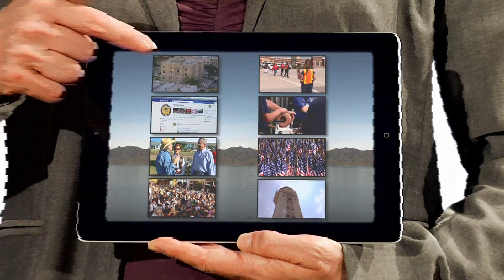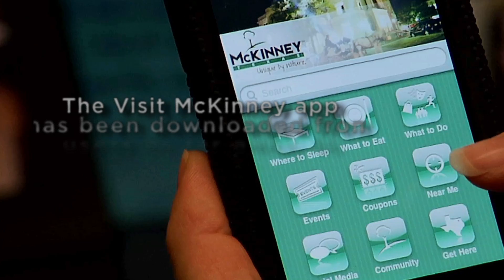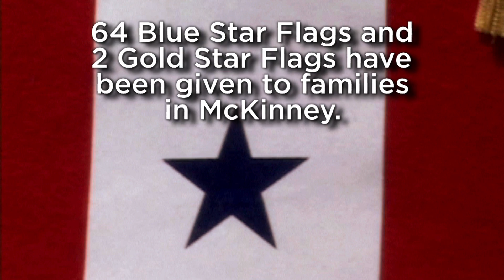Are You Connected?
McKinney, Texas is a connected community.